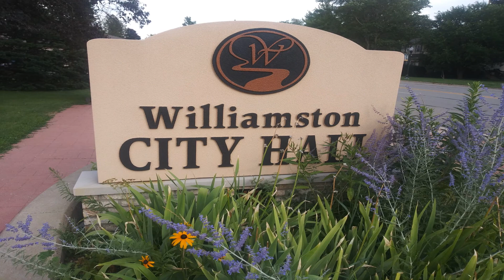December 14, 2020 Williamston Council Meeting